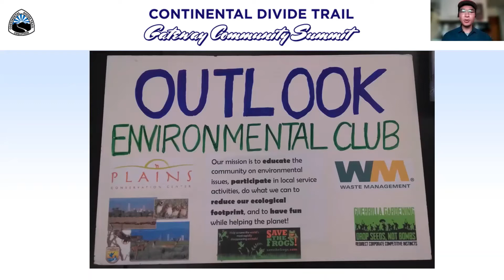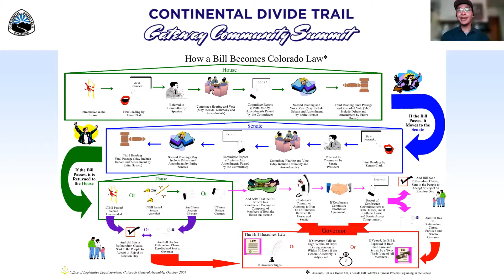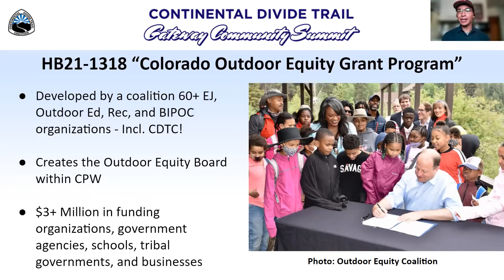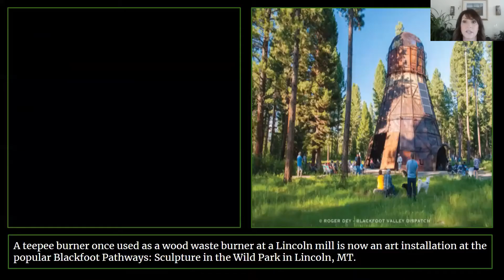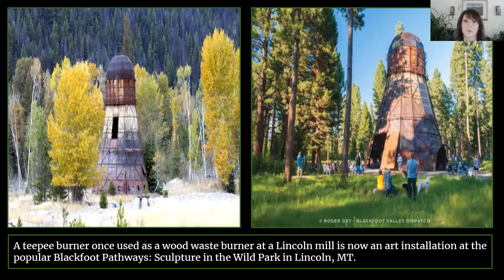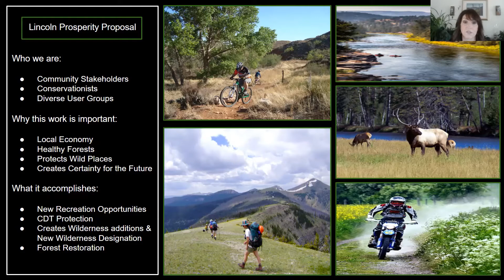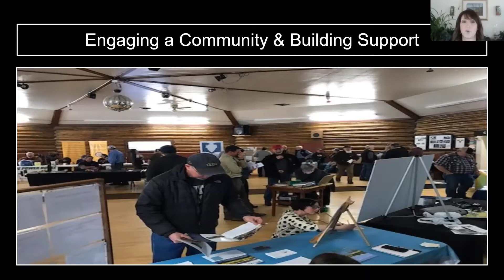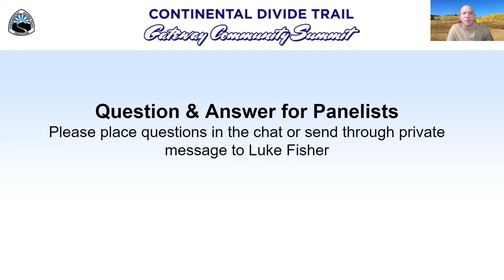CDTC Gateway Community Summit 2021: Community-Led Conservation: Advocacy in Action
Hear from organizers along the Divide about the work they are doing to make positive change for their communities. Hear from Gateway Community Ambassador and Grassroots Community Organizer, Simon Sotello, Wilderness and Public Lands Organizer, Jared Bynum, and Community Coordinator with the Wilderness Society, Karyn Good, about the work they’re doing in their communities. This session will offer insight into the many ways community members can get involved with conservation advocacy, equip attendees with ideas, tools, and strategies to take back to their own community, and inspire members to take action and push for solutions that meet the needs of their communities.